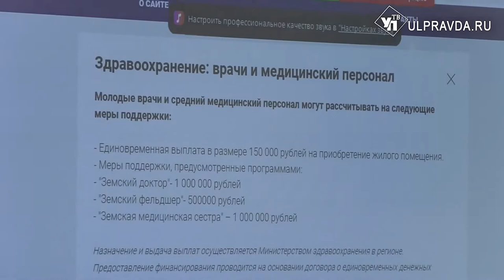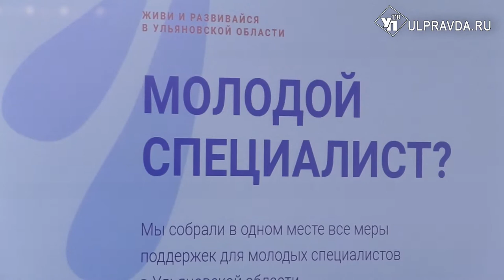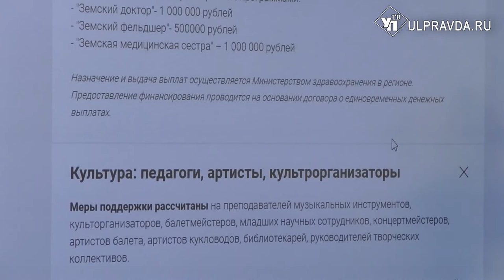Все на одном сайте. Для ульяновской молодежи создали единый портал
В УлГТУ презентовали конструктор мер поддержки для молодых специалистов, созданный на базе лендинг-сайта.